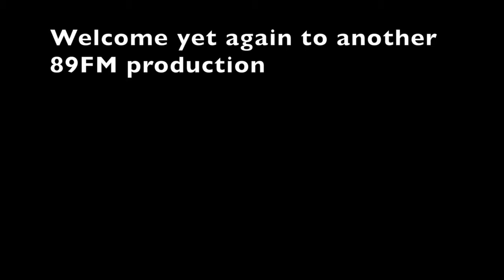Christine's Dubstep Revival #2 Ep30 (50th Video Special)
This evil Plymouth gets a second chance at life with some more of Wolfgangs custom dubstep!
General Lee Dubstep Comin up next!